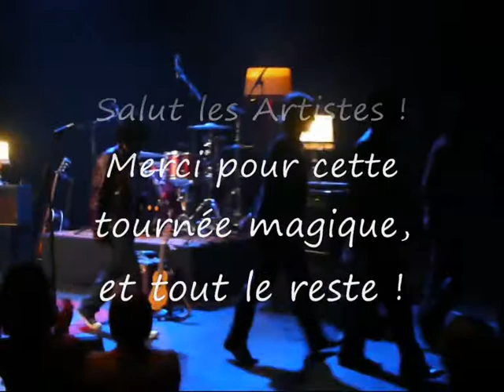Suarez - Couleur Café - Farandole ! 20.11.09 - Verviers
Suarez à l'Espace Duesberg de Verviers le 20.11.09.
Ils interprètent "Couleur Café" pour le dernier concert de la tournée Belge... Et pour fêter ça... Farandole géante dans toute la salle!!
Merci pour cette longue route parcourue avec vous!